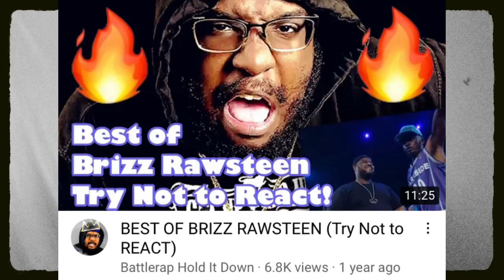MOOK vs EAZY CANCELED on the DRAKE CARD.....WHAT PEOPLE AREN’T TALKING ABOUT!!! (MUST WATCH)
BRIZZ RAWSTEEN “Private Lecture” EP